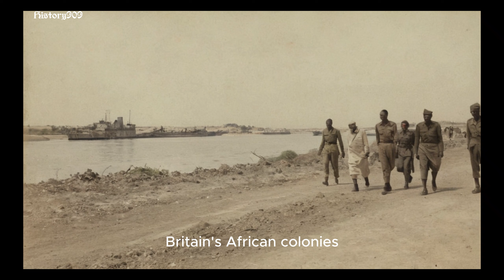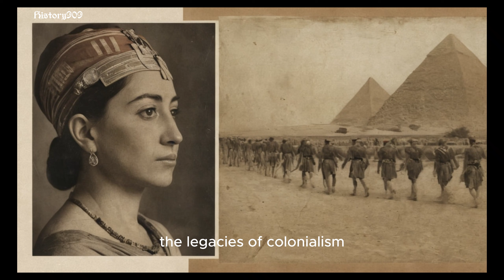The British Empire (1583–1997): A Comprehensive History of Expansion, Influence, and Legacy